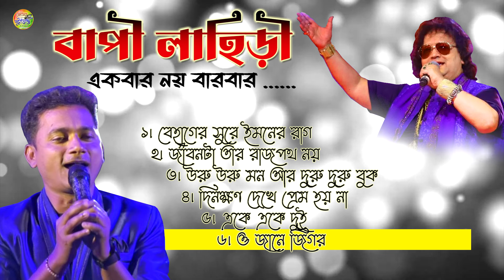বাপী লাহিড়ীর কিছু কালজয়ী বাংলা গান || Bapi Lahiri's MOST UNFORGETTABLE Bengali Songs!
Bapi Lahiri's Bengali Songs that will leave you speechless
Bengali Classics Experience with Bapi Lahiri
Sung Cover By - P Kumar
Band - Rockland Musical Archestra